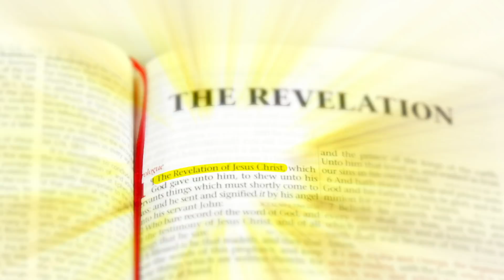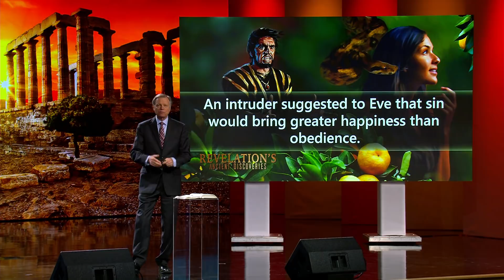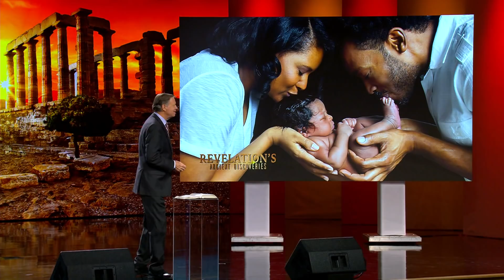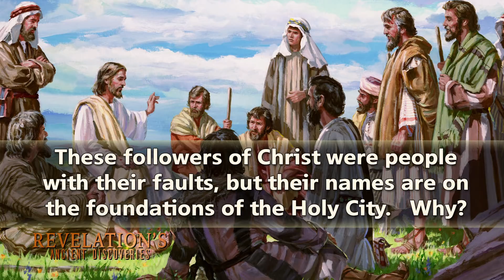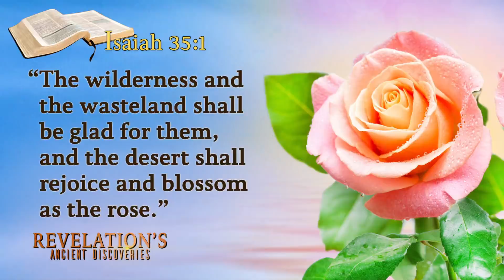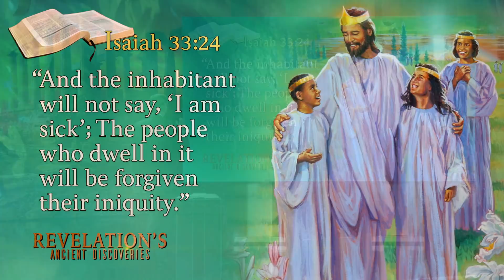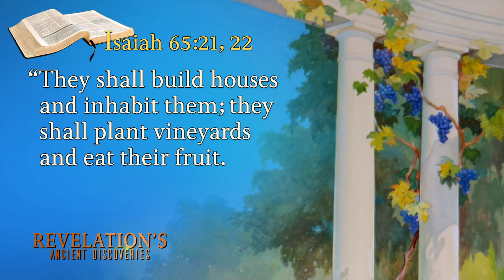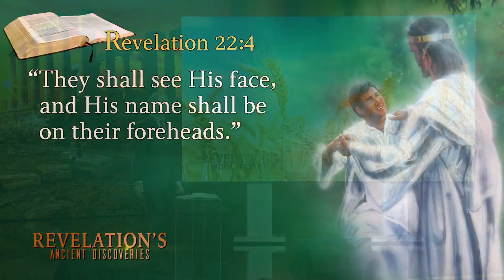“Revelation’s World of Tomorrow” | 26- Revelation's Ancient Discoveries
Program 26- “Revelation’s World of Tomorrow”
There seems to be a lot of confusion about the subject of heaven! People have many different ideas about what heaven is like. Learn what the Bible has to say about heaven.

for study guide downloads.

RAD170026